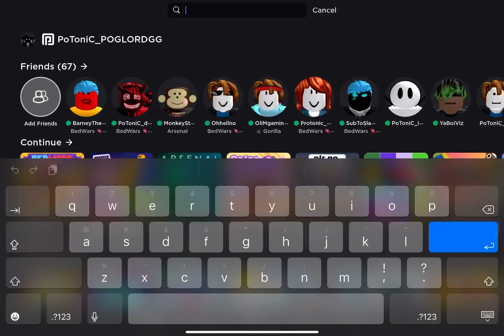“trash” shorts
To be fair it is trash